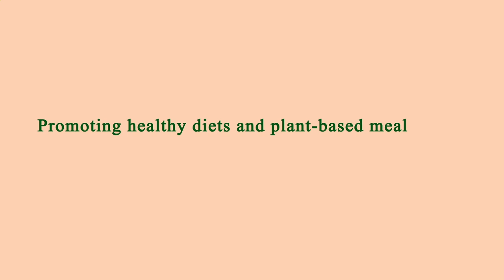Nearest Restaurants From Me Los Angeles 90044 CA, Los Angeles County, California, United States